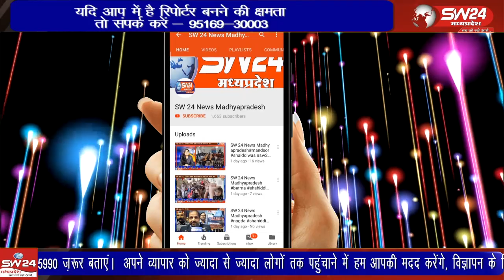मां लालबाई-फूलबाई माताजी की महिमा पर आधारित शक्ति आराधना पत्रिका 2023 नवम अंक माता के चरणों में भेंट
नवरात्रि के पावन अवसर पर प्रति वर्ष अनुसार इस वर्ष भी मां लालबाई-फूलबाई माताजी की महिमा पर आधारित शक्ति आराधना पत्रिका 2023 का नवम अंक माता के चरणों में भेंट किया गया।